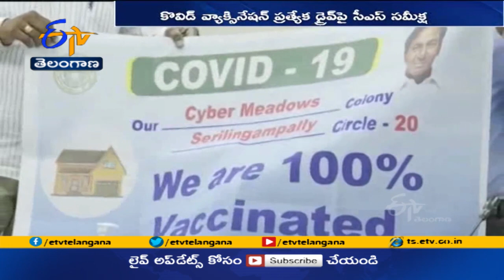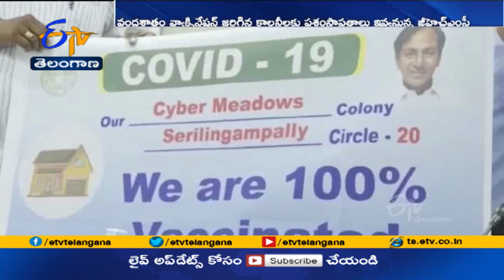కొవిడ్‌ వ్యాక్సినేషన్ ప్రత్యేక డ్రైవ్ పై సీఎస్ సమీక్ష |CS review on Covid‌ vaccination special drive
వంద శాతం టీకాలే లక్ష్యంగా సోమవారం నుంచి గ్రేటర్ హైదరాబాద్ మున్సిపల్ కార్పొరేషన్ పరిధిలో ప్రత్యేక వ్యాక్సినేషన్ డ్రైవ్ ప్రారంభం కానుంది. GHMC కంటోన్మెంట్ పరిధిలో పది నుంచి 15 రోజుల పాటు జరిగే డ్రైవ్ కు సంబంధించి అధికారులతో ప్రభుత్వ ప్రధాన కార్యదర్శి సోమేశ్ కుమార్ సమీక్ష నిర్వహించారు. గ్రేటర్ లోని 4వేల 846 కాలనీలు, మురికివాడలు, ఇతర ప్రాంతాలు, కంటోన్మెంట్ జోన్ లోని 360 ప్రాంతాల్లో డ్రైవ్ చేపట్టనున్నారు. ఇందుకోసం మొత్తం 175 సంచార వాహనాలను... GHMC పరిధిలో 150, కంటోన్మెంట్ ప్రాంతంలో 25 వాహనాలు ఉపయోగించనున్నారు. ప్రతి వాహనంలో ఇద్దరు టీకా వేసే సిబ్బంది, ఒక డేటా ఎంట్రీ ఆపరేటర్ ఉంటారు. ప్రతి కాలనీలో ఇద్దరు వ్యక్తులతో కూడిన మొబిలైజేషన్ బృందాలు టీకాలు తీసుకోని వ్యక్తులను ముందుగానే గుర్తించి ఇంటింటికి వ్యాక్సినేషన్ చేయిస్తారు. వ్యాక్సినేషన్ తేదీ, సమయం, వివరాలను ఈ బృందాలు ప్రజలకు ముందే తెలుపుతాయి. టీకాలు వేసిన తర్వాత ప్రతి ఇంటికి  స్టిక్కర్ అంటిస్తారు. జీహెచ్ఎంసీ, కంటోన్మెంట్ ప్రాంతాల్లోని అన్ని గృహలకు సరిపడా టీకాలను  అందుబాటులో ఉంచనున్నట్లు CS సోమేశ్ కుమార్ తెలిపారు.